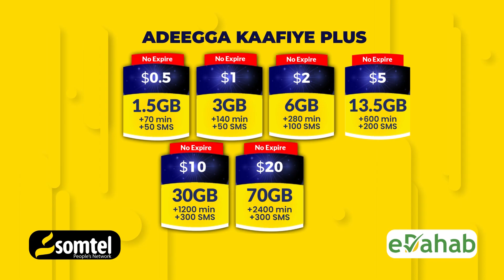TOOS Wararkii ugu dambeyay Soomaaliya iyo Calaamka